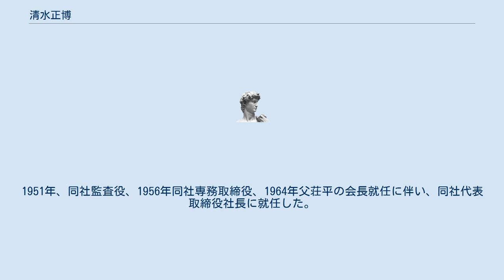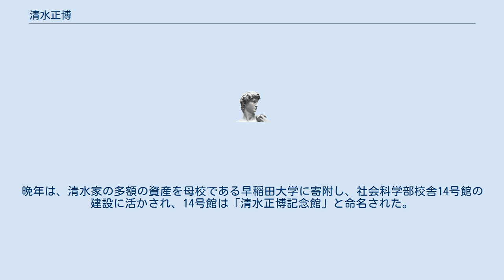清水正博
清水　正博（しみず まさひろ、1922年4月7日-2008年12月21日）は、日本の実業家。
北辰電機製作所（現・横河電機）代表取締役社長、北辰工業（現・シンジーテック）代表取締役会長。
 北辰電機製作所の創業者で初代社長であった清水荘平の長男として生まれる。
1947年、早稲田大学商学部を卒業し、北辰電機製作所に入社。
1951年、同社監査役、1956年同社専務取締役、1964年父荘平の会長就任に伴い、同社代表取締役社長に就任した。
北辰は、戦前・戦中と軍需への依存度が高かったうえに、戦災の被害が甚大で、戦後の再建は苦難を極めた。
正博は、父荘平を援けて、会社再建に尽力した。
戦後の北辰は、ディジタル多点監視装置、テレビ送像用一六ミリ映写機、プロセス用ディジタル電子計算機、工業用電磁流量計、磁気ドラム記憶装置、トランジスター式電子制御装置、転炉操業用計算制御装置など、新製品を独自に開発し、また、戦前からの伝統であった防衛産業にも子会社日本電子機器（現・横河電子機器）を設立して再参入を果たした。
 しかし、1970年代から、プロセス・オートメーションの分野に、重電・大手メーカーが相次いで参入を打ち出したことで、専業優位の業界構造が崩れることに危機感を募らし、競合の横河電機製作所社長の横河正三と語らって、横河電機製作所と北辰電機製作所の統合を決断、1983年、横河北辰電機を発足させ、新会社の代表取締役副社長に就任した。
 1986年、横河北辰電機は、CIを実施して、横河電機と社名を変更したが、正博は逝去する日まで同社相談役をつとめた。
晩年は、清水家の多額の資産を母校である早稲田大学に寄附し、社会科学部校舎14号館の建設に活かされ、14号館は「清水正博記念館」と命名された。